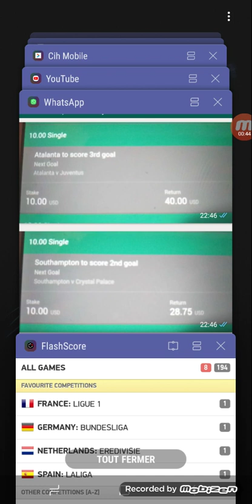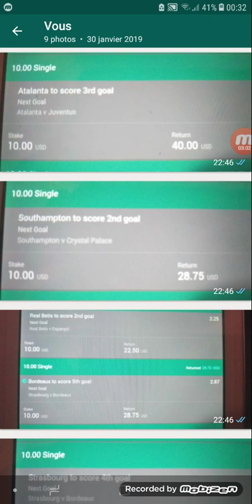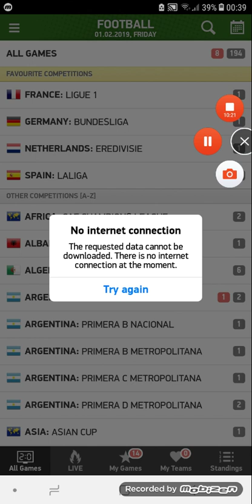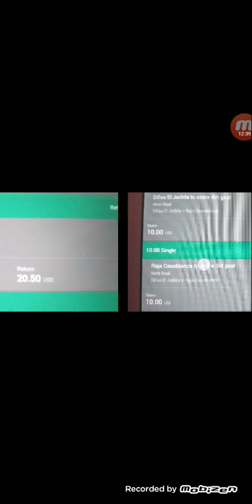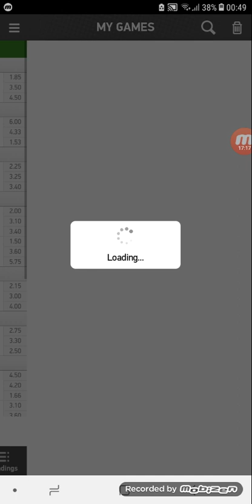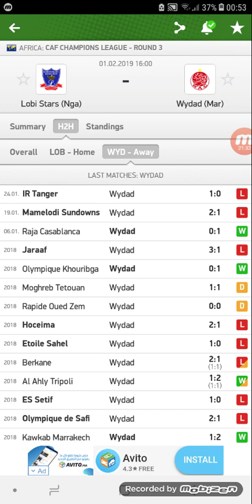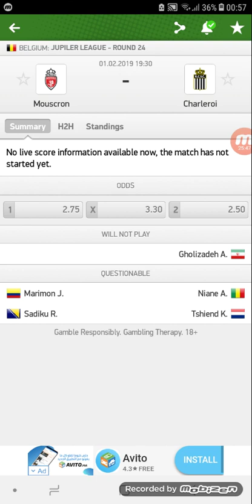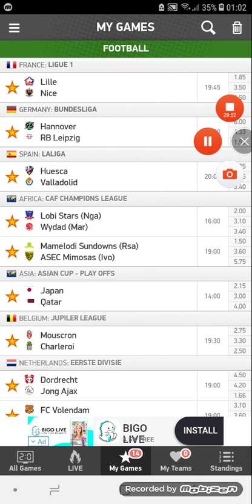Bet365 vs mdjs (pronostic les matches 1/02/2019)$$$$$$